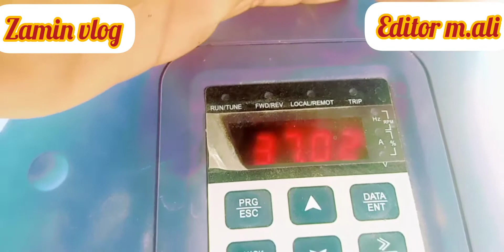شمسی لگاو پیسے بچاو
شمسی لگاو پیسے بچاو۔آج ھم نے شمسی سسٹم کو ڈبل بور پے چلایا ہے پہلے سنگل بور پے چلایا تھا جس کا پانی تھوڑا کم تھا آج ڈبل بور پے ٹرائ کیا جس کا رزلٹ آپ کو بتایا ہے